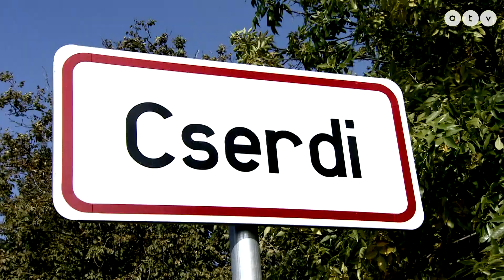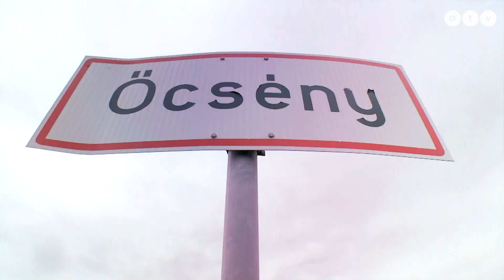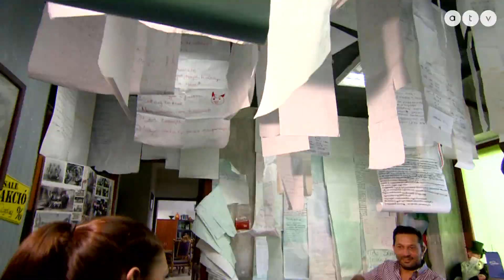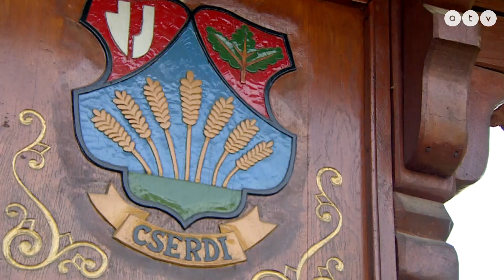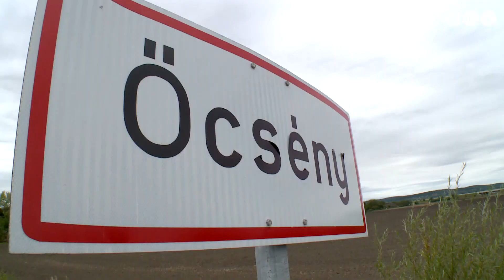Egy különleges embertől búcsúzunk! Bogdán László 1974-2020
Bogdán Lászlóra, Cserdi polgármesterére emlékezünk. Egy hetinaplós film, amit halála óta már mi is máshogy nézünk. Egy ember, aki csak azon dolgozott, hogy olyannak fogadjuk el egymást, amilyenek vagyunk: Nem a bőrszín, nem a vallási vagy politikai hovatartozás csak az emberség számít.

Török Réka riportja.